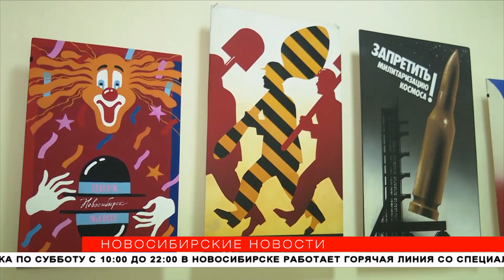«Мы родом из СССР»: в Новосибирске открыли выставку к 100-летию Советов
В новосибирском художественном музее собрали экспонаты прошедшей эпохи: живопись, графику, скульптуры и фотографии. Почти все авторы родились ещё в стране советов. Одним из первых на выставке побывали наши корреспонденты.